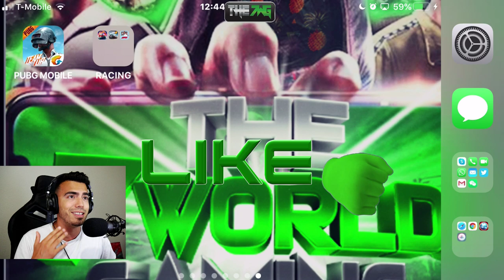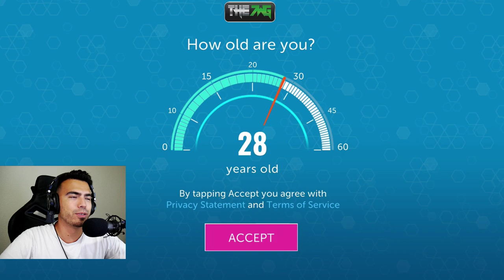NEW GAME! HOT WHEELS INFINITE LOOP LOOKS DOPE!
WELCOME TO MY RACING CHANNEL!
Enjoy this Hot Wheels Infinite Loop video showcasing the NEW HOTWHEELS INFINITE LOOP GAME!
Let me know what you worlds think about the game?